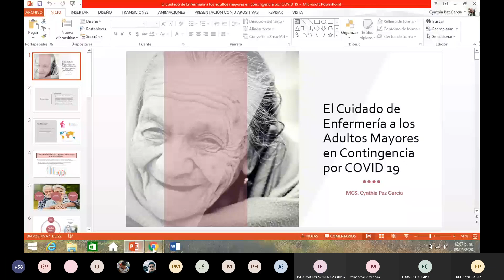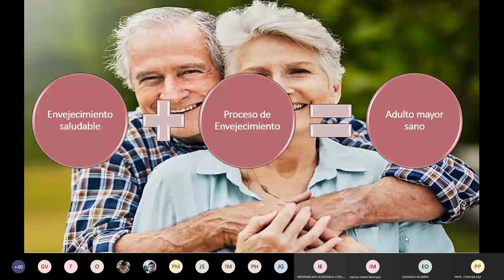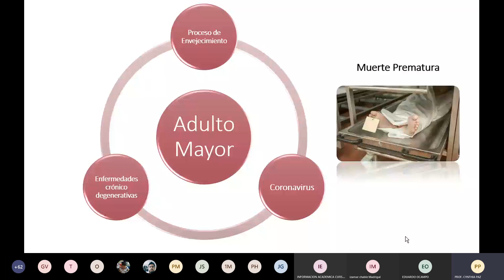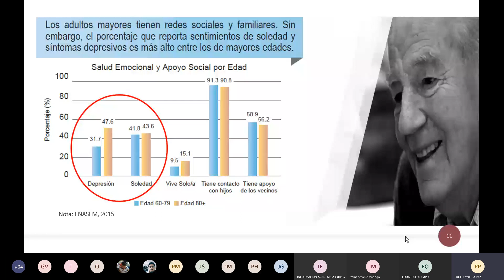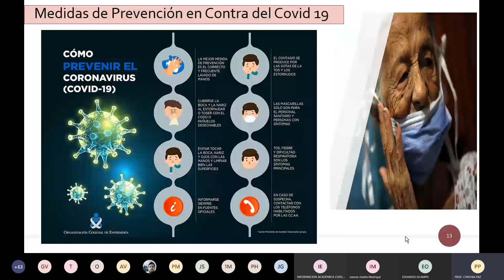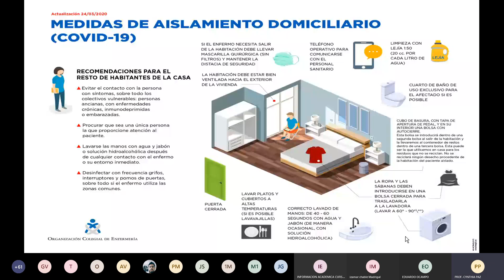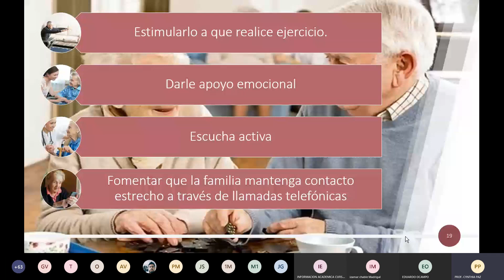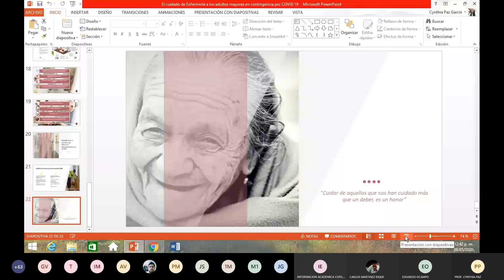El cuidado de enfermería a los adultos mayores en contingencia por COVID 19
MGS. Cynthia Paz García